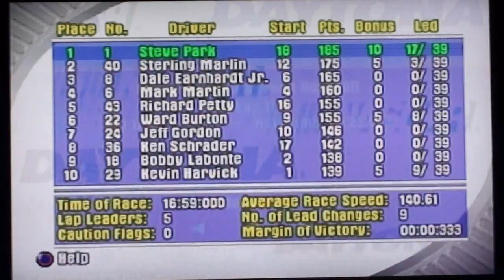NASCAR Thunder 2002 Race at North Carolina with Steve Park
NASCAR Thunder 2002 Race at North Carolina with #1 Steve Park in his Pennzoil Chevrolet.